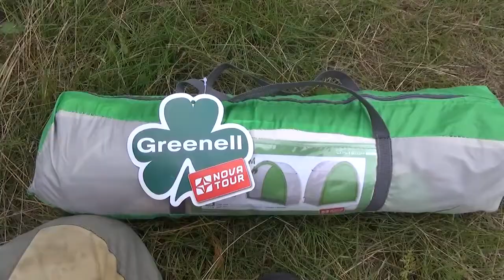Рыбалка С Ночёвкой Я, ЖЕНА и ЖОР ЛЕЩА! Overnight fishing with my sexy wife... WATCH HER in action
Привет, Ребята, в этом видео мы с женой поехали на рыбалку с ночёвкой, ловили леща на закидушки т.е. на фидер.